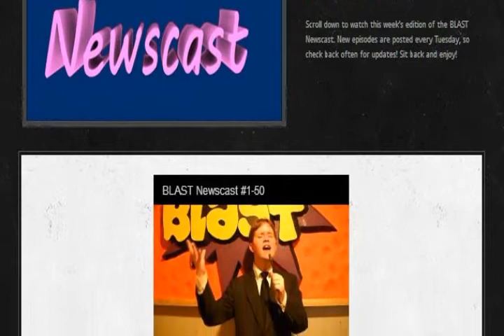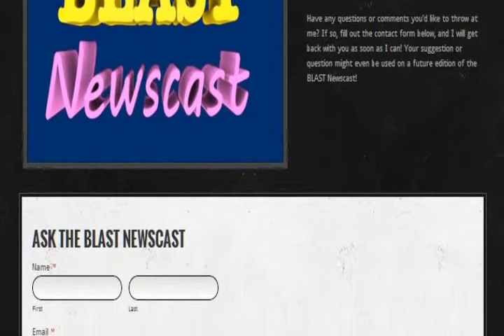BLAST Newscast #1-60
On this week's edition of the BLAST Newscast, Jacob Pyle is live from Acquire the Fire in Muncie with some footage on this special day! Those stories plus Levi Bennington's Weather can be seen on this week's edition of the BLAST Newscast!

Production Code: #1-60